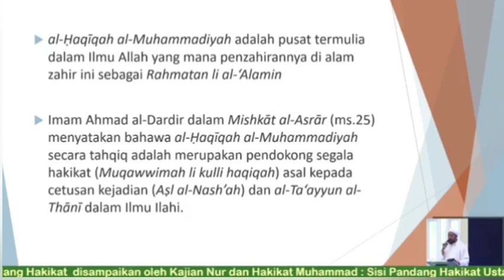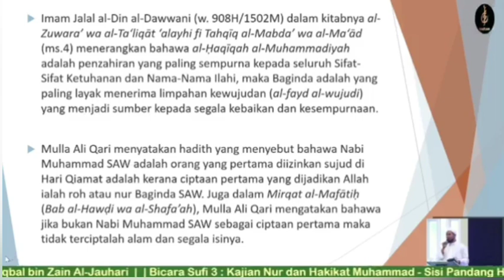Jika Tidak Kerana Nur Nabi Muhammad Ciptaan Pertama Maka Tidak Terciptalah Alam Dan Segala Isinya